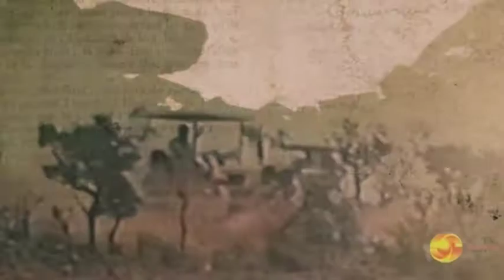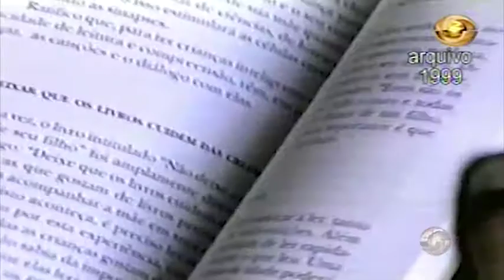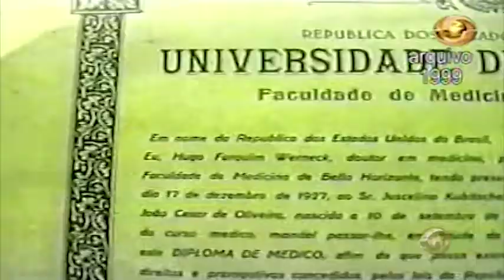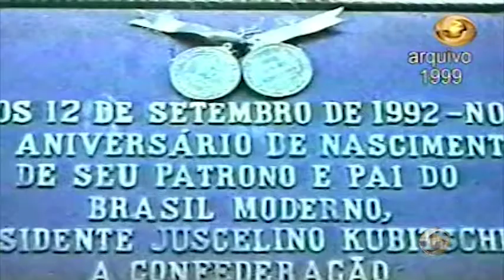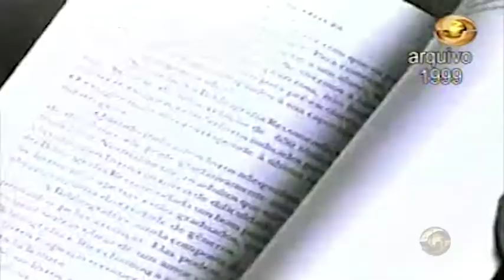SGTV vai com o Colégio Dimensão até Brasília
A SGTV acompanhou o Colégio Dimensão durante uma excursão a Brasília em 1999. A então estudante e corajosa Luciana Lopes, que viria a apresentar outros programas na emissora, faz aqui sua primeira participação como repórter.